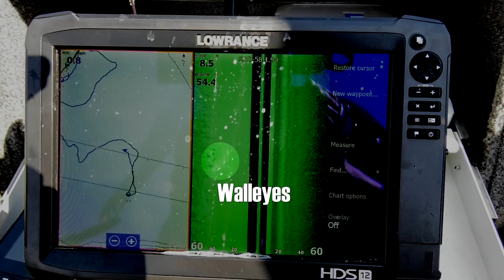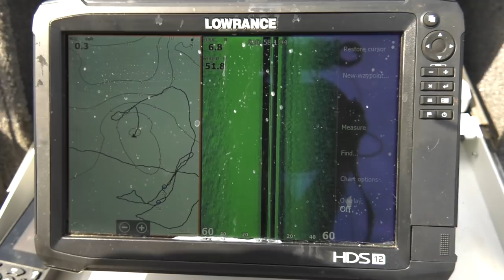Long Lining Jigs for Leech Lake Walleye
Deadly jig fishing  method for catching walleye in shallow water early in the season.  Jason Mitchell joins Leech Lake legend, Al Maas on Leech Lake shortly after the opener.

Walleyes can often be located on the shallow sand flats early in the season.  These shallow locations often have sporadic short growing weeds scattered along the bottom so long lining small jigs or casting from the boat is the ticket to catching these fish as they spook from the boat.

Proper boat speed, types of locations along with jig and minnow selection are all explained in detail. Leech Lake is a very popular and productive fishery in northern Minnesota and this walleye fishing video will detail how to catch fish.

Hit the SUB!